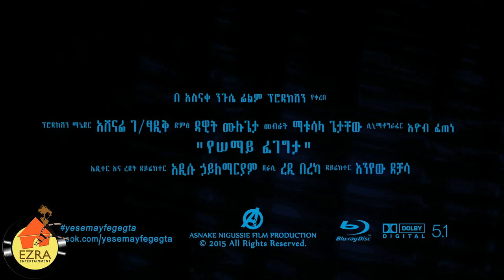Ethiopian Movie Trailer - Yesemay Fegegta (የሰማይ ፈገግታ) 2015